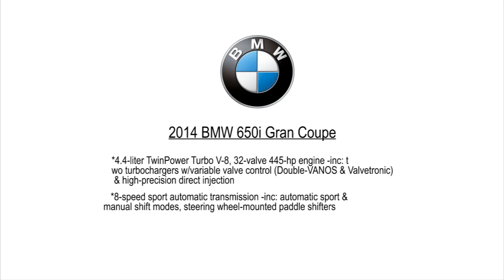BMW North Scottsdale- Showroom 2013 BMW 650i Gran Coupe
Take a look at the 2013 BMW 650i Gran Coupe on our showroom floor!